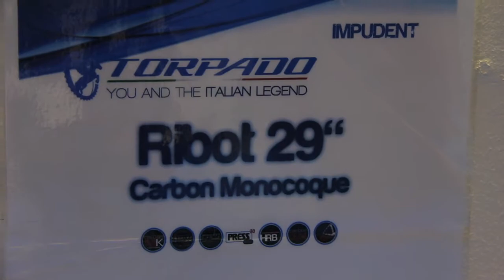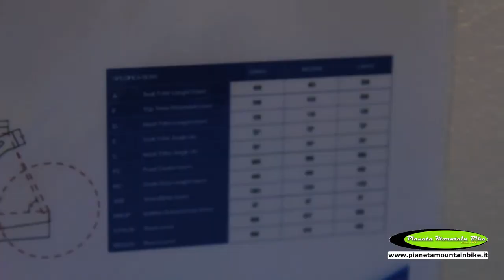Torpado Ribot: Yader Zoli presenta la 29'' da gara usata dal team Torpado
Dalla fiera di Padova (Expobici) Yader Zoli descrive tutte le caratteristiche della Ribot..il cavallo da battaglia ...con ruote da 29'', made in Torpado, da usare sui campi di gara.